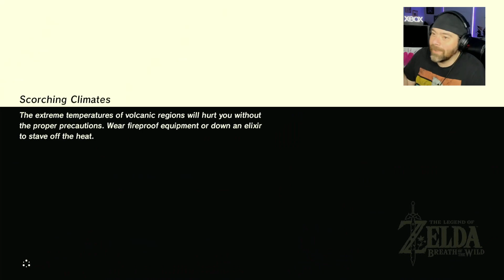WINDBLIGHT (REVALI'S SONG) | THE LEGEND OF ZELDA: BREATH OF THE WILD | PART 49 | BLIND PLAYTHROUGH